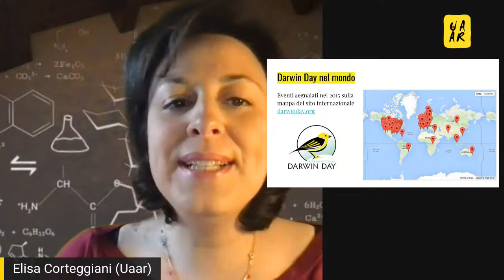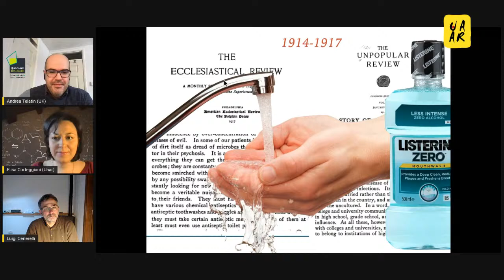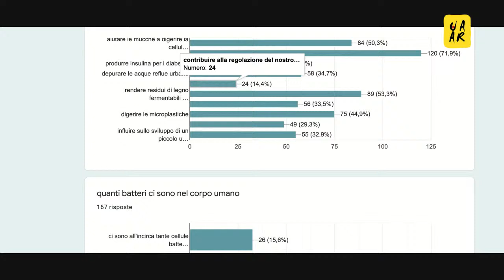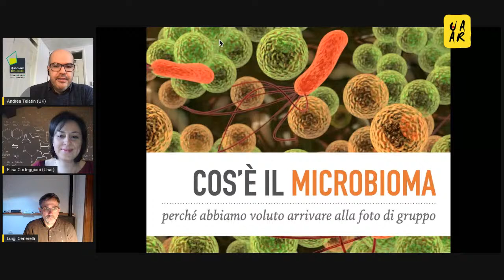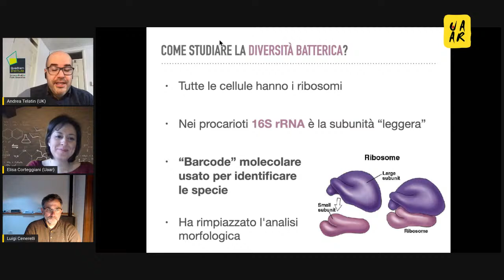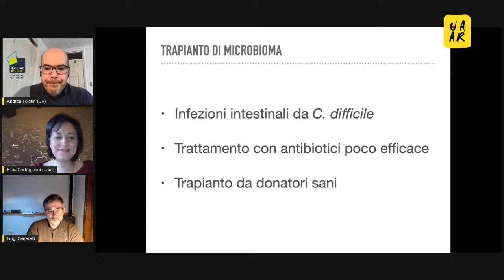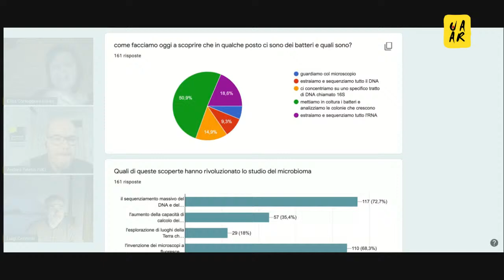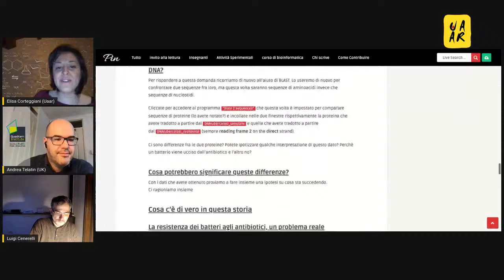Darwin Day con gli studenti. Alla scoperta del Microbioma.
Darwin Day online del 12 febbraio 2021 con gli studenti della scuola Giotto Ulivi di Borgo San Lorenzo.
Relatori: Andrea Telatin (biologo molecolare e esperto bioinformatico al Qadram Institute di Norwich) e Elisa Corteggiani (biologa molecolare e responsabile scienza Uaar).
Titolo completo: "Alla scoperta del Microbioma - Com’è iniziato un nuovo viaggio della microbiologia, e quanto ancora abbiamo da scoprire".